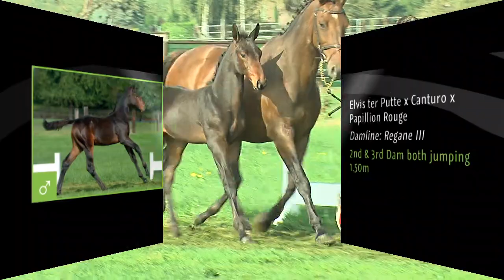Elvis ter Putte x Canturo